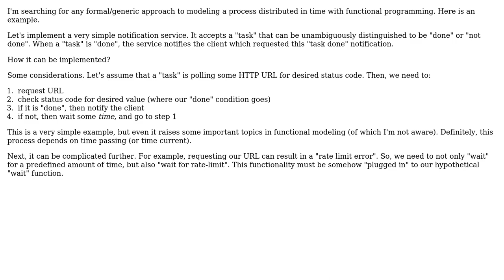Software Engineering: How to model a time-distributed process in functional programming style?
With thanks & praise to God, and with thanks to the many people who have made this project possible! | Content (except music & images) licensed under CC BY-SA | Music | Images & others | With thanks to user tosh user Ewan user edalorzo user Daniel T. and the Stack Exchange Network Trademarks are property of their respective owners. You are responsible for your own actions.